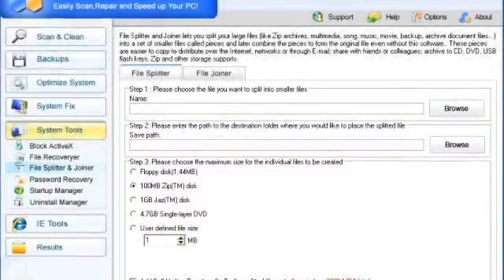Registry Easy FREE Download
Registry Easy is an excellent Windows Registry Cleaner that scans your PC and safely cleans errors & invalid entries that cause system slowdowns, freezing and crashing. Registry Easy repairs registry problems to make your computer run like new again!